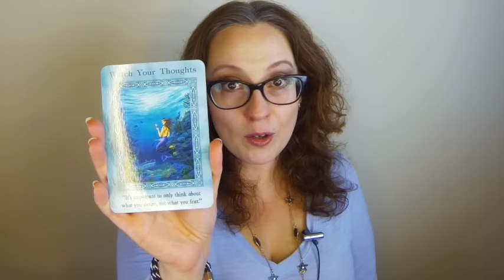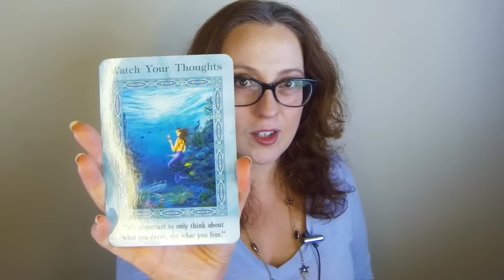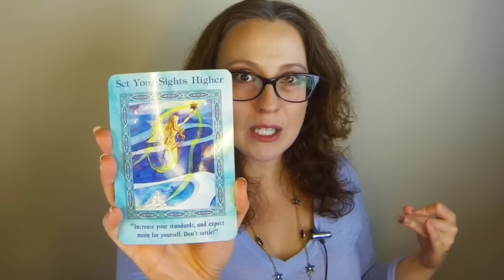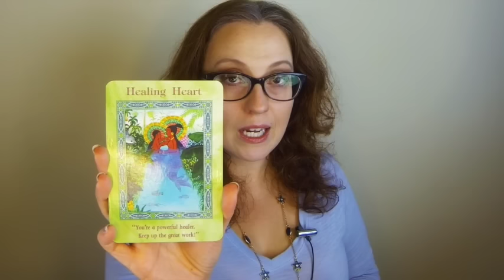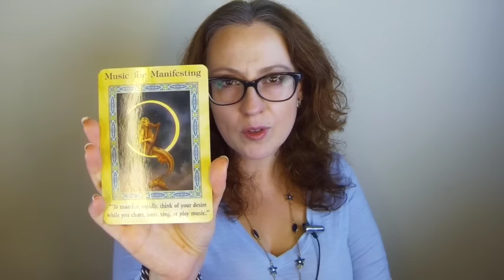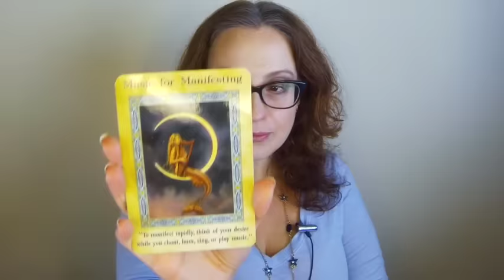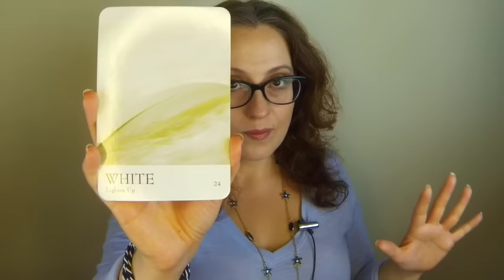Cancer August 2015 Angel Oracle Card Soul Reading